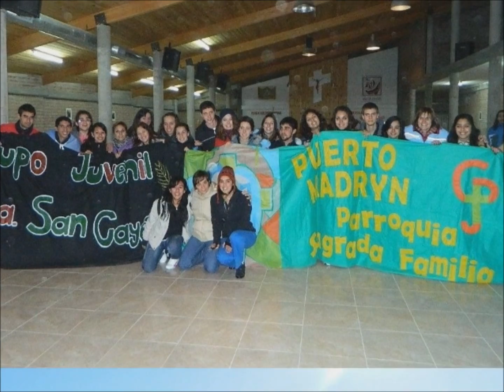Pesebre Viviente 2013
Vídeo Proyectado
Pquia. San Cayetano - Puerto Madryn, Chubut